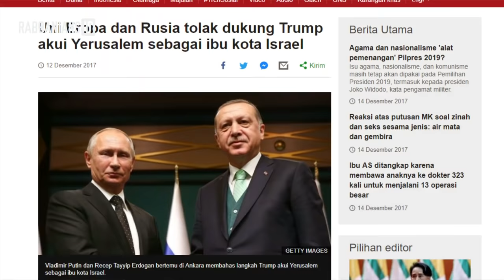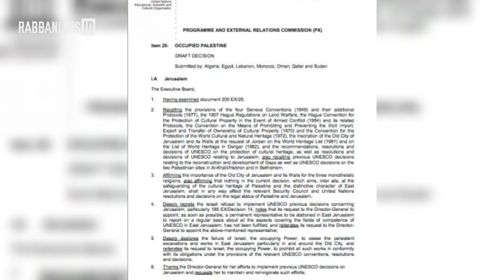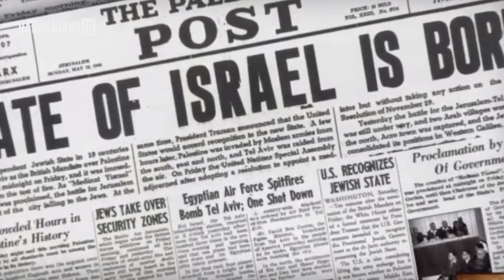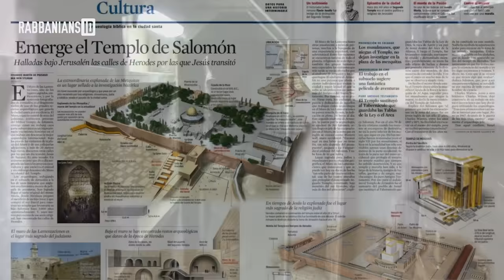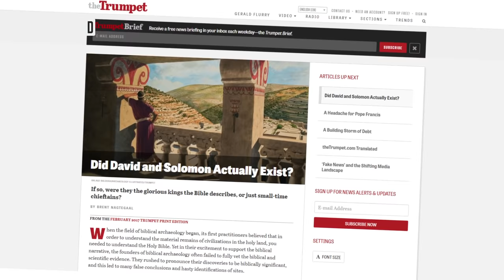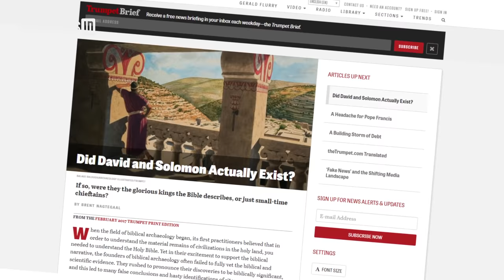Astaghfirullah, Beginilah Kondisi Galian Bawah Tanah Al Aqsa oleh Yahudi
KENAPA YAHUDI SANGAT INGIN MENGGALI PONDASI MASJIDIL AQSA?

Bagi yang mau belajar internet marketing dan bagaimana cara mendapatkan penghasilan lewat internet, silahkan kunjung Saya akan memberikan kursus gratis untuk anda.

Jangan lupa download aplikasi dan game buatan ZULVANIC Studio di Playstore.

Jika ada pertanyaan tanyakan di kolom komentar. Terimakasih telah menyaksikan.